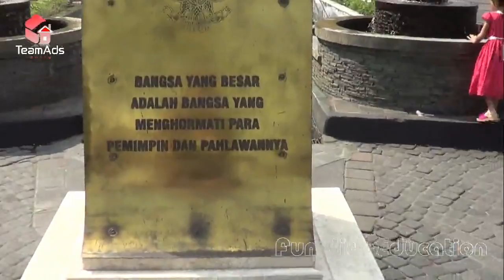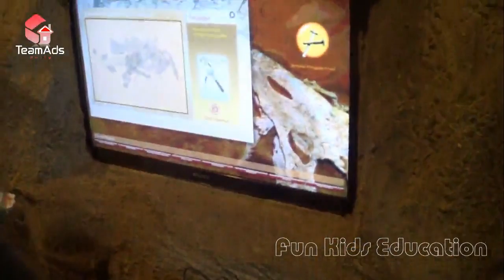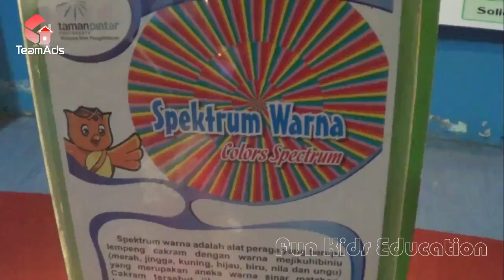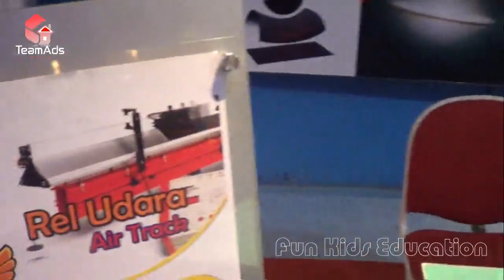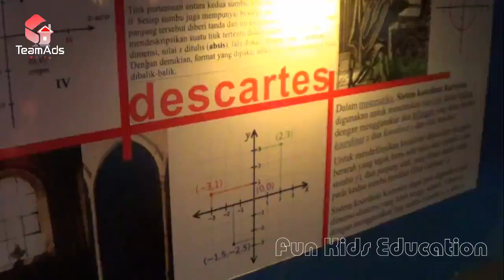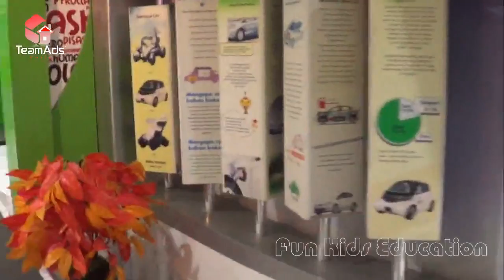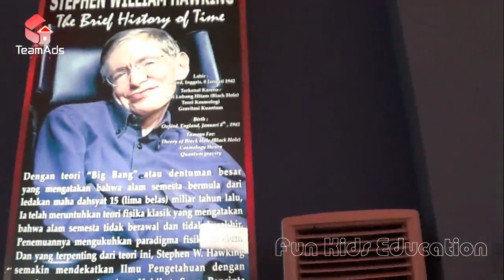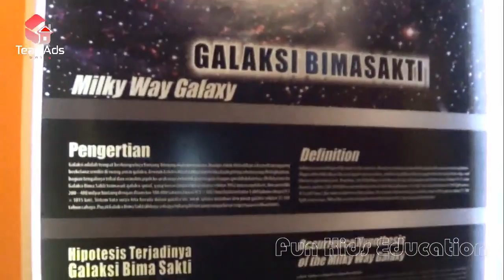♥♥ Fun For Kids and Family – Taman Pintar Yogyakarta, Indonesia Part.1 ©TeamAds ♥♥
Fun For Kids and Family – Taman Pintar ( Yogyakarta, Indonesia)
- Video Duration On :  16:35
- Uploaded by. TeamAds.Unity®

Sejak terjadinya ledakan perkembangan sains sekitar tahun 90-an, terutama Teknologi Informasi, pada gilirannya telah menghantarkan peradaban manusia menuju era tanpa batas. Perkembangan sains ini adalah sesuatu yang patut disyukuri dan tentunya menjanjikan kemudahan-kemudahan bagi perbaikan kualitas hidup manusia.Menghadapi realitas perkembangan dunia semacam itu, dan wujud kepedulian terhadap pendidikan, maka Pemerintah Kota Yogyakarta menggagas sebuah ide untuk Pembangunan “Taman Pintar”.Disebut “Taman Pintar”, karena di kawasan ini nantinya para siswa, mulai pra sekolah sampai sekolah menengah bisa dengan leluasa memperdalam pemahaman soal materi-materi pelajaran yang telah diterima di sekolah dan sekaligus berekreasi.Dengan Target Pembangunan Taman Pintar adalah memperkenalkan science kepada siswa mulai dari dini, harapan lebih luas kreatifitas anak didik terus diasah, sehingga bangsa Indonesia tidak hanya menjadi sasaran eksploitasi pasar teknologi belaka, tetapi juga berusaha untuk dapat menciptakan teknologi sendiri.Bangunan Taman Pintar ini dibangun di eks kawasan Shopping Center, dengan pertimbangan tetap adanya keterkaitan yang erat antara Taman Pintar dengan fungsi dan kegiatan bangunan yang ada di sekitarnya, seperti Taman Budaya, Benteng Vredeburg, Societiet Militer dan Gedung Agung.

Relokasi area mulai dilakukan pada tahun 2004, dilanjutkan dengan tahapan pembangunan Tahap I adalah Playground dan Gedung PAUD Barat serta PAUD Timur, yang diresmikan dalam Soft Opening I tanggal 20 Mei 2006 oleh Mendiknas, Bambang Soedibyo.
Pembangunan Tahap II adalah Gedung Oval lantai I dan II serta Gedung Kotak lantai I, yang diresmikan dalam Soft Opening II tanggal 9 Juni 2007 oleh Mendiknas, Bambang Soedibyo, bersama Menristek, Kusmayanto Kadiman, serta dihadiri oleh Gubernur DIY, Sri Sultan Hamengku Buwono X.
Pembangunan Tahap III adalah Gedung Kotak lantai II dan III, Tapak Presiden dan Gedung Memorabilia.
Dengan selesainya tahapan pembangunan, Grand Opening Taman Pintar dilaksanakan pada tanggal 16 Desember 2008 yang diresmikan oleh Presiden RI, Susilo Bambang Yudhoyono.

   TeamAds.Unity 2016